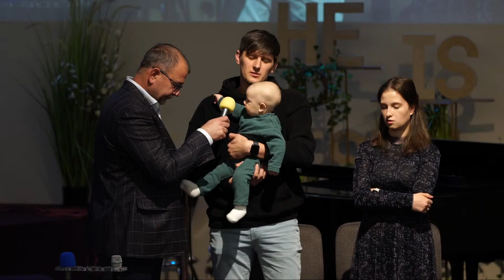Slavic Christian Church of Salem | 4/14/2024 AM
Youth led service!